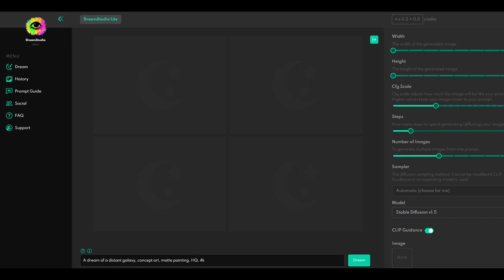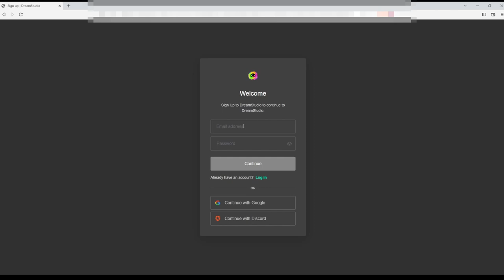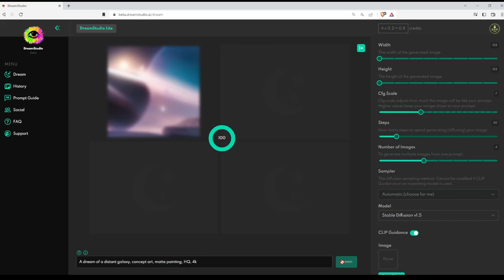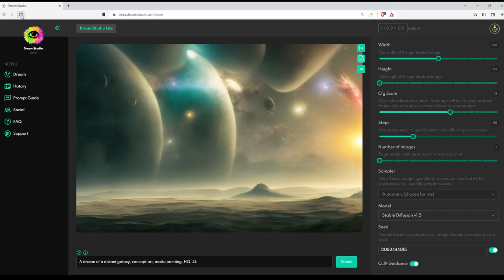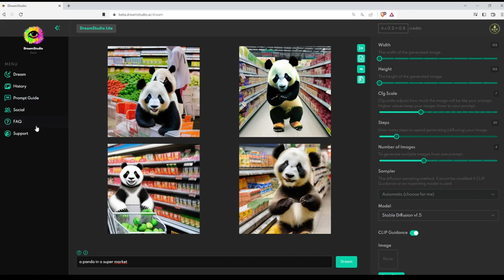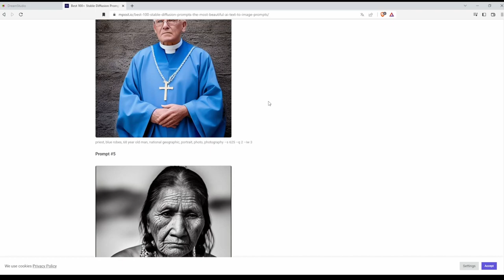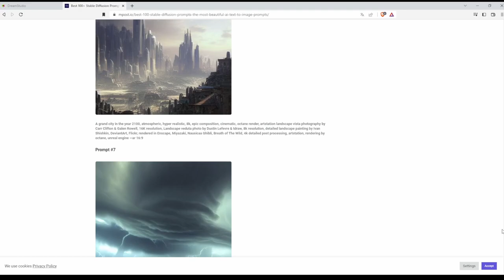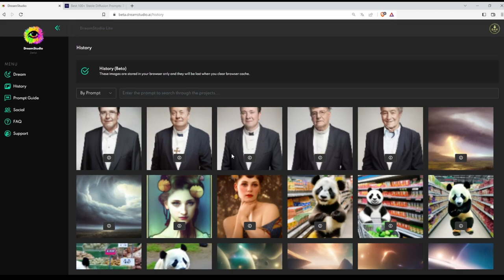Dream Studio : Créez des images incroyables avec l'IA Stable Diffusion - guide complet gratuit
Découvrez comment utiliser Dream Studio, la surcouche web d'intelligence artificielle pour la génération d'images à partir de prompts en langage naturel. Apprenez tout ce qu'il faut savoir pour mettre en place et utiliser cet outil puissant grâce à notre tutoriel étape par étape détaillé.

📑 Chapitres :
00:00 Introduction
03:20 Installation
04:41 Premier pas avec l'interface
06:43 Tarifs
07:31 Comprendre le prompt
13:41 Documentation
16:05 S'inspirer des autres utilisateurs
19:56 Modifier une vraie photo avec l'ia
22:38 Historique